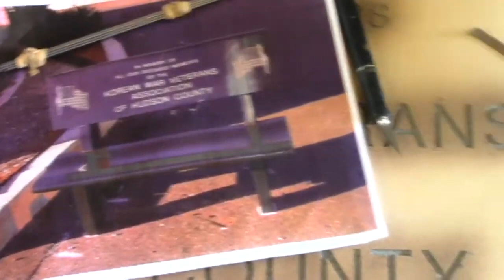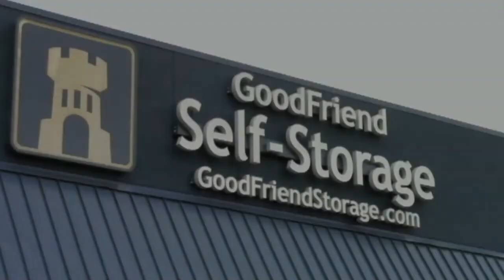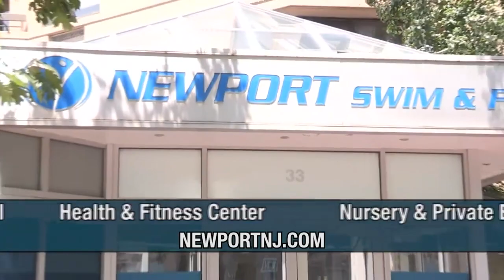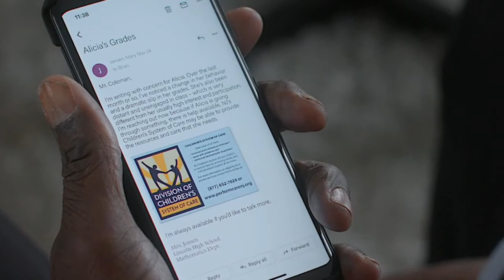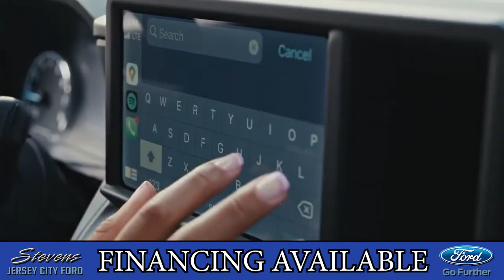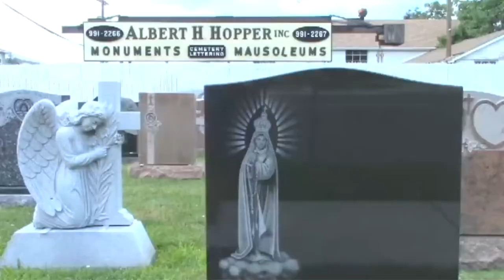HCV Live & Uncut: Commissioner hopeful Adrian Ghainda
Live from the studio with District 2 Hudson County commissioner candidate Adrian Ghainda, also discussing Atlantic City Mayor Marty Smalls endorsing Jersey City Mayor Steven Fulop for governor, a Jersey City man getting sentenced for participating in the January 6th, 2021 siege at the U.S. Capitol, campaign spending in West New York and North Bergen, and much more.